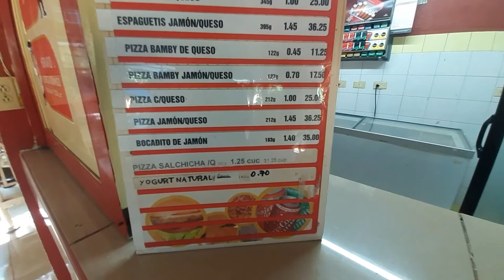ASÍ VIVEN LOS MILLONARIOS EN CUBA /Leandro Fernandez Tv